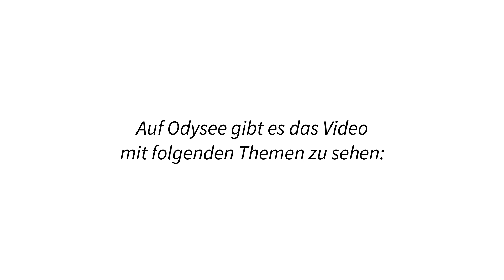WHO und die geheimnisvolle Zahl 1290 (Teaser)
Da das Video für Youtube zu kritisch ist, muss ich direkt auf Odysee verweisen. Ich hoffe, wir sehen uns dort gleich: